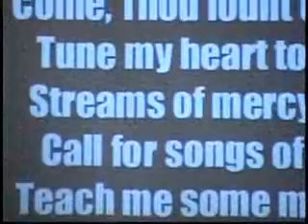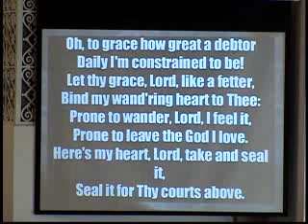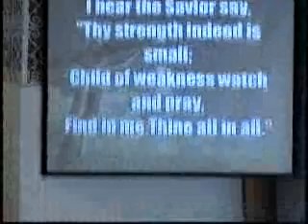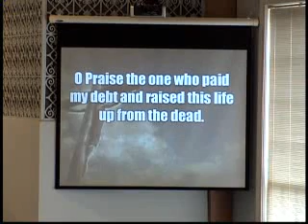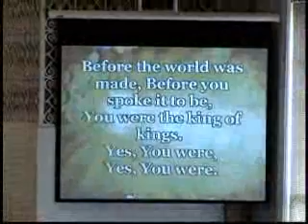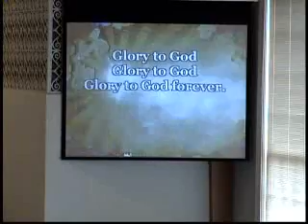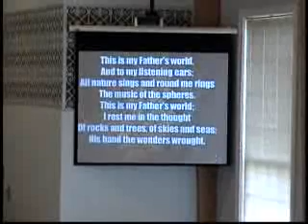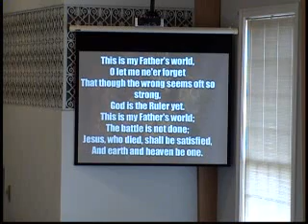Northgate Baptist ~ Youth Sunday Living Sacrifices ~ Romans 12;1+2 ~ Jody Jennings ~ 20091101